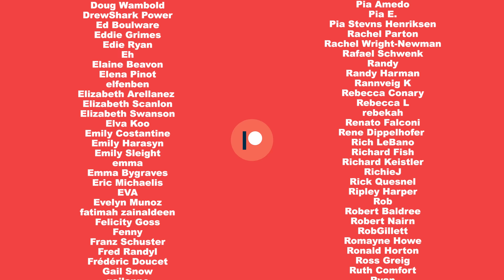MATTY Q&A I Tom Daley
What you’ve all been waiting for!